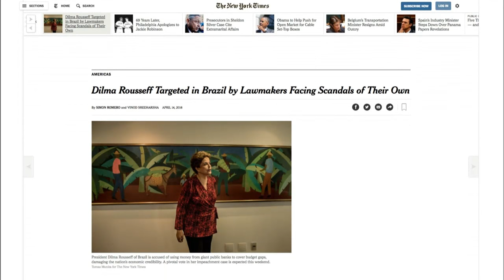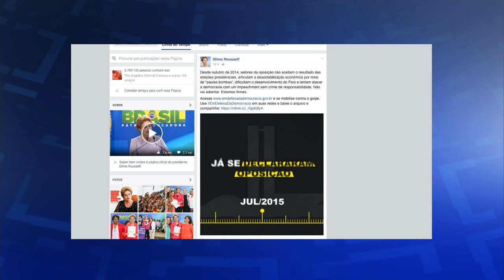Últimas - Deputados argumentam contra o impeachment de Dilma Rousseff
ÚLTIMAS 15h -15.04.16: O deputado Afonso Florence (PT-BA) também discursou no plenário da Câmara dos Deputados, na sessão em que os parlamentares analisam se aceitam ou não abrir o  processo de impedimento da Presidenta Dilma Rousseff. O deputado afirmou que, os que hoje defendem o impeachment, ontem eram a favor do regime militar e da tortura. Já o deputado Paulo Teixeira (PT/SP), ao discursar no Plenário, disse que a oposição não se conformou com a vitória da presidenta Dilma Rousseff nas urnas e desde a eleição passada vem tentado tirá-la do poder. A deputada Benedita da Silva (PT/RJ) destacou os principais programas sociais do governo federal e afirmou que a oposição não venceu a eleição nas urnas e agora quer chegar ao poder sem os votos da maioria da população. O Líder do Governo, deputado José Guimarães, (PT/CE) disse que a sociedade deve se unir contra o processo de impedimento na Câmara. Para ele, trata-se de um golpe contra a democracia brasileira. E mais: o jornal norte-americano New York Times publicou reportagem sobre o processo de afastamento da presidenta Dilma. Segundo a publicação, alguns dos principais parlamentares favoráveis ao impedimento enfrentam sérias denúncias de corrupção, fraude eleitoral e abusos de direitos humanos, gerando um debate no Brasil sobre hipocrisia no ambiente político. O jornal menciona dados da ONG Transparência Brasil, que monitora a corrupção. Para o New York Times, Dilma é, abre aspas, uma raridade entre as principais figuras políticas do país, pois não é acusada de corrupção.